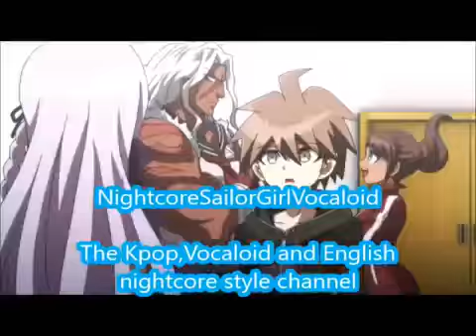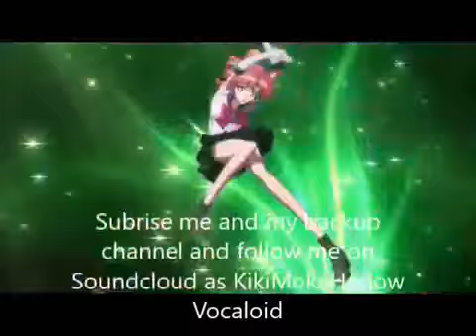4 Walls-f(x) (Nightcore)